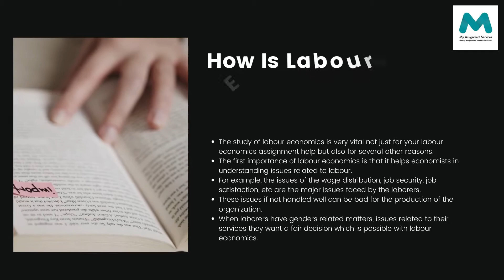What Is The Importance and Scope of Labour Economics?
Labor economics research is important not only for solving labor economics assignments but also for many other reasons. For example, issues like wage distribution, job security, and job satisfaction are the main challenges faced by workers. More research is needed on these topics while more research is needed to prepare research papers and labor economics assignments to help students. No need to worry, experts will assure you to submit the work on time and will guide you from bottom to top.